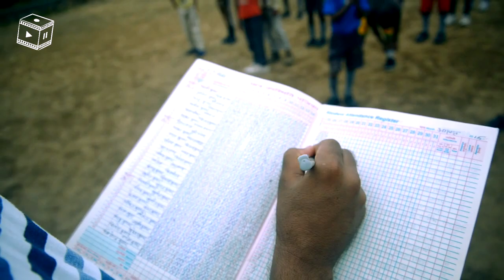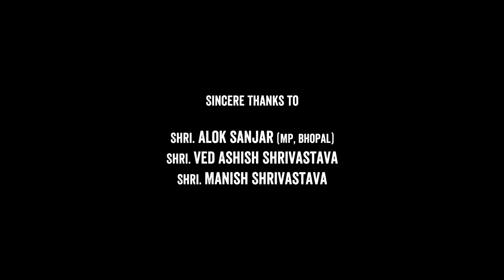Faceless Stories - Meet the Child Labour Activists | Episode 5: Saving Innocence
"Saving Innocence" is Paper Weight Production's fifth installment in the Faceless Stories Series. Targeted on the raids and rehabilitation efforts carried forward by the leading NGO "Bachpan Bachao Andolan, it gives us not only a background on the various rescue missions carried on by them but also deliberates on the strategies involved.

The visuals of young smiling faces which were once covered in slime, grease and tears are captivating and speak volumes about the efforts of these crusaders of saving childhood. What makes the video scintillating are the coming together of various organizations both political and non-political along with the administration in order to save both young children as well as old who are in labour of any kind, be it bonded or household, commercial or beggary. The video moves ahead on the theme that for these brave men and women nothing is more important than putting the smile on the faces that have been wronged.

The video leaves us with the message of socially boycotting all those who pursue child labour and do our bit towards making this world a happier and safer place for these individuals. If nothing else, by just watching this video one could try and understand how much do these children suffer and how important it is to do something about it. So, what are you waiting for? Go ahead and appreciate the work of these human-angels!